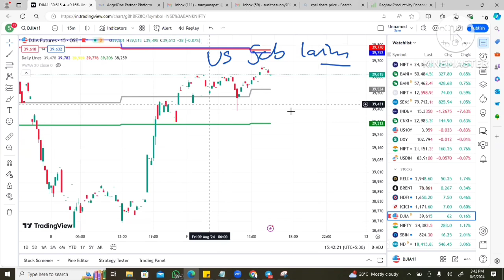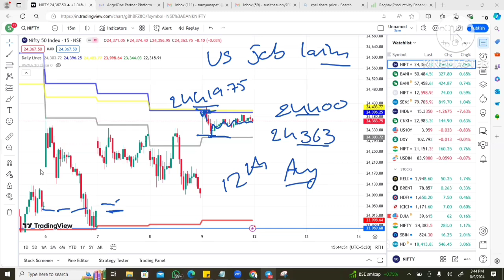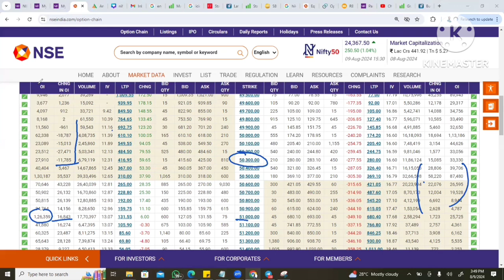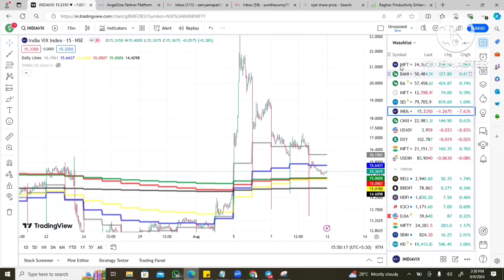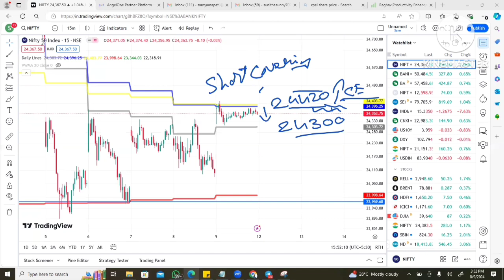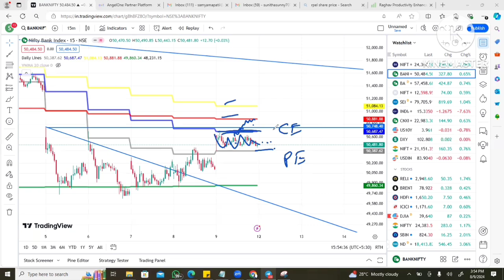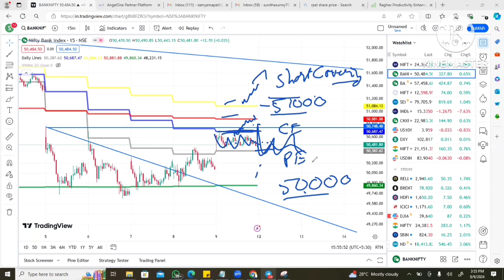12th August ಸೋಮವಾರ NIFTY & BANKNIFT ಚೇತರಿಕೆ ಮುಂದುವರಿಯುತ್ತದೆಯೇ?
For Nifty and Banknifty Intraday, Hero or Zero calls and BTST calls ಗಳಿಗಾಗಿ ನಮ್ಮ “Todays Investment Premium group” aಸೇರಿಕೊಳ್ಳಿ.

Video Title:
12th August ಸೋಮವಾರ NIFTY & BANKNIFT ಚೇತರಿಕೆ ಮುಂದುವರಿಯುತ್ತದೆಯೇ?

9 Tips to choose the Right STOCK BROKER | How to select a Stock Broker in India |Stock Market in Kannada